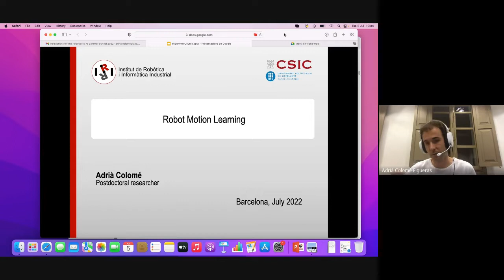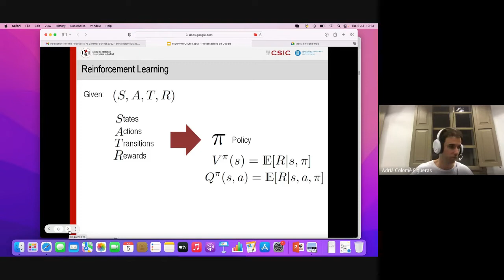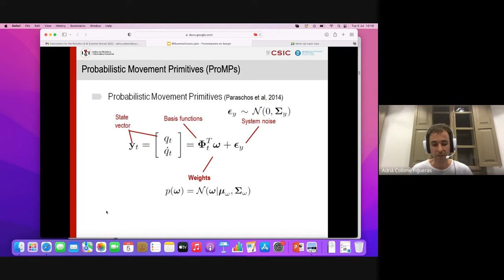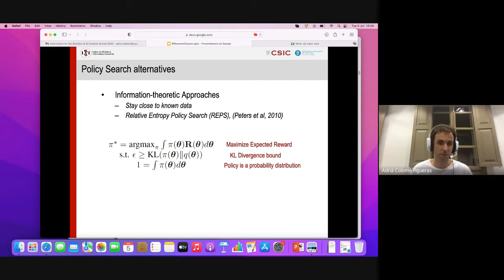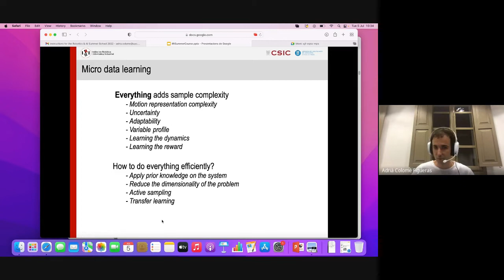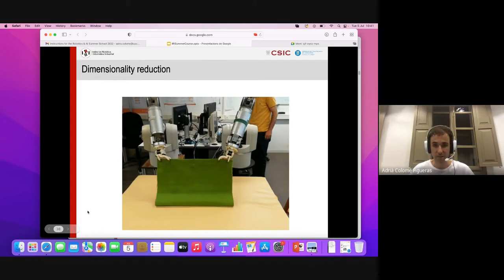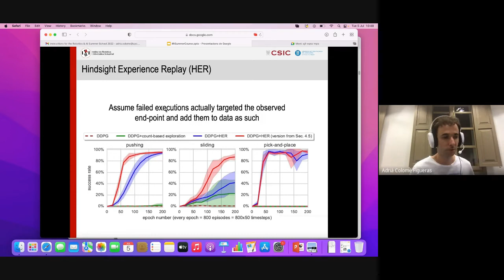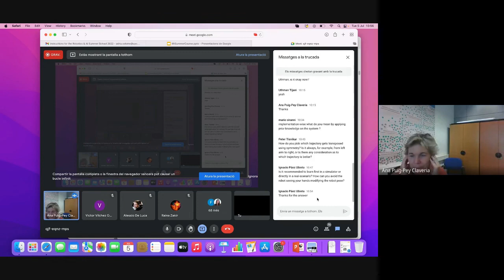Robot motion learning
Robotics & AI Summer School 2022
Adrià Colomé